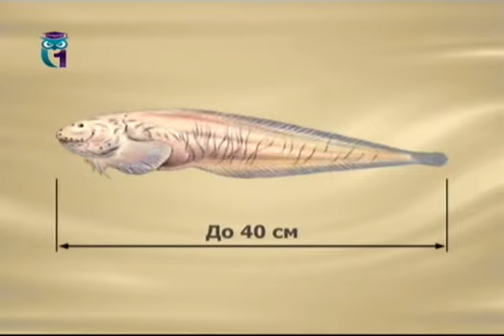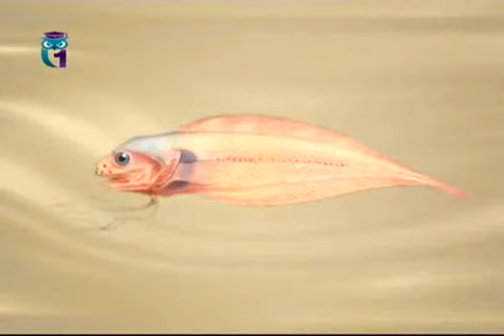Словарь: Липарисы. Ротари. Султанка